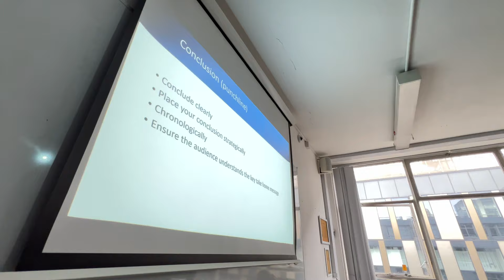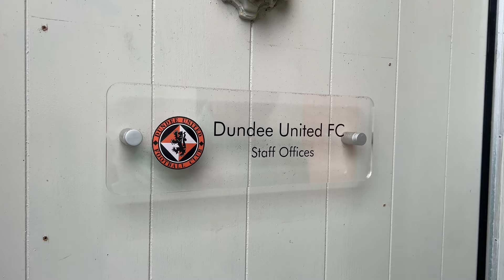MSc Sport Data Analytics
Sporting organisations are showing increasing demand for professionals skilled in the handling, analysis and presentation of complex data.

This Masters programme is designed to offer graduates the comprehensive skillset and experience required to succeed as an analyst in a variety of sporting sectors.

Via a mixture of lectures, seminars and practical exercises, you'll gain hands-on experience working with real data and professionals in the field.

The MSc Sport Data Analytics at Strathclyde is unique in:

placing a high emphasis on analytics, providing you with the technical skills to analyse complex data sets using cutting-edge techniques and software
offering opportunities to interact with professionals such as sport scientists, performance, data, recruitment, talent or notational analysts through guest lectures and networking opportunities
providing students with the chance to build a portfolio through high-quality placement opportunities with external partners.